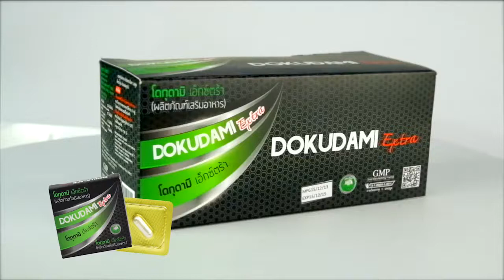ผลิตภัณฑ์เสริมอาหาร โดกุดามิ เอ็กตร้า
ผลิตภัณฑ์เสริมอาหาร โดกุดามิ เอ็กตร้า ผลิตภัณฑ์คุณภาพจาก โพรแลคประเทศไทย